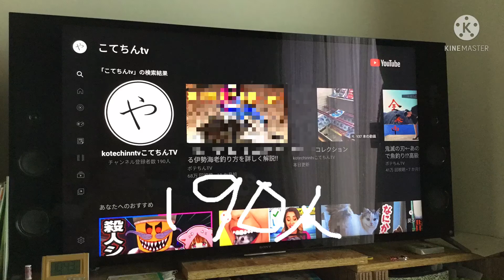あと10人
このグッド👍ボタンもよろしくお願いします
よろしく頼む